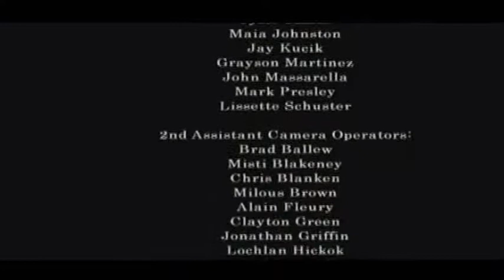Full Sail University : "Never Again" Production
Digital Short Feature *credits at end of video